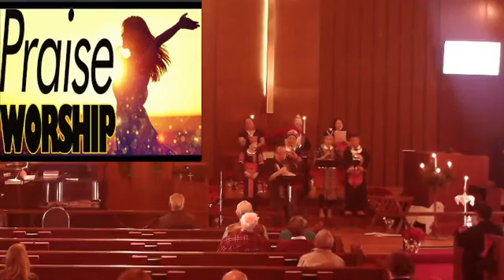12-18-22 Service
"Advent Season: The Sign" a message by Pastor Cheng